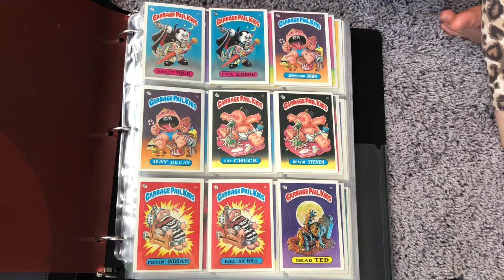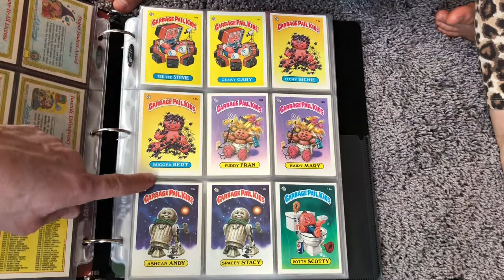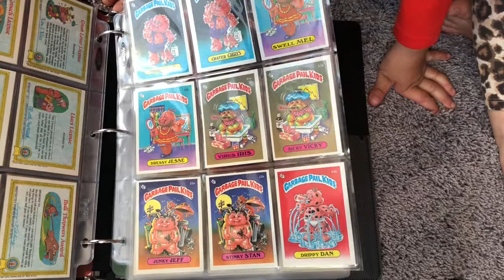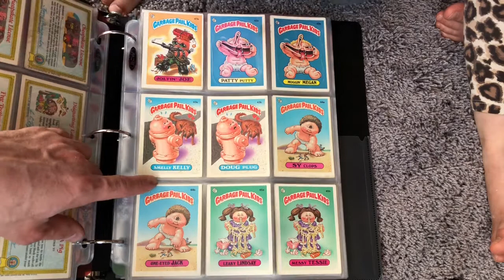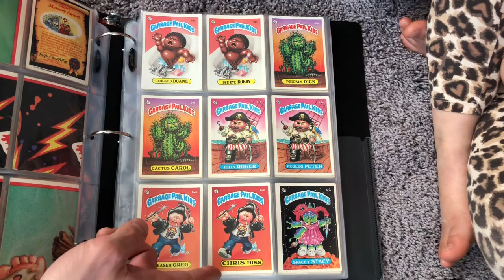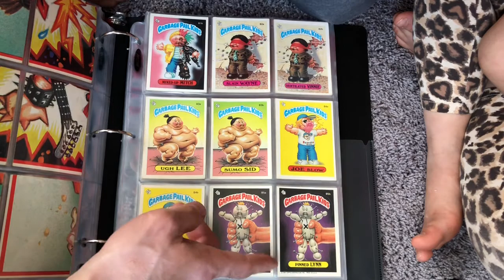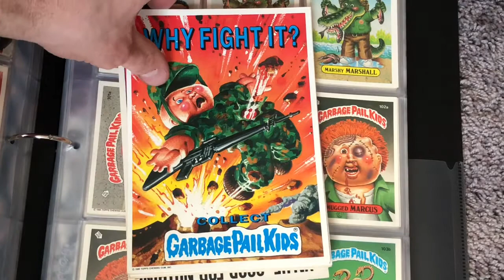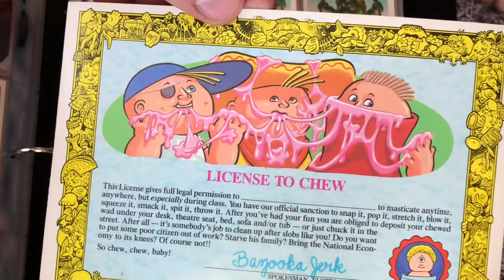Garbage Pail Kids Series One Through Five Complete Collection Gpk 1986